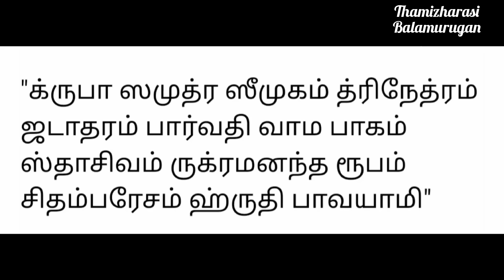நாளை,12.7.2024,ஆனி திருமஞ்சனம்!! செல்வ வளம்,குடும்ப ஒற்றுமை,திருமண பாக்கியம்,ஆரோக்கியம் கைகூடும்!